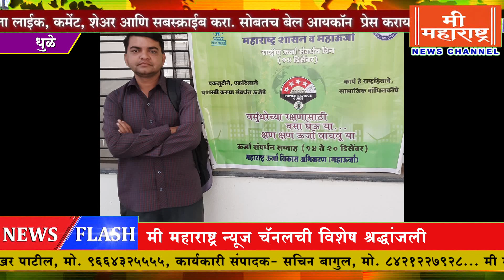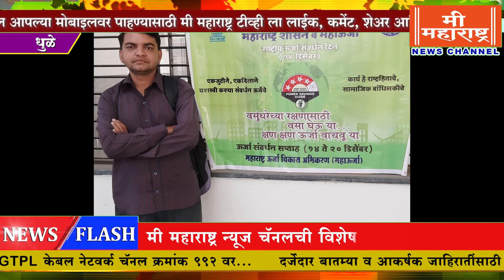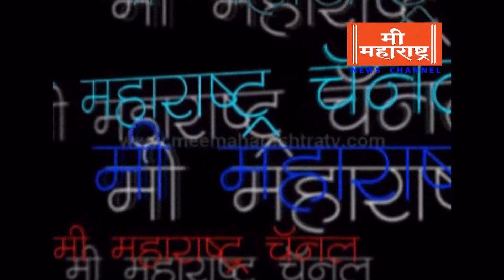मी महाराष्ट्र न्यूज बुलेटिन १२-०८-२०२४ । Mee Maharashtra News Bulletin 12-08-2024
तसेच बेल आयकॉन प्रेस करायला विसरू नका. मी महाराष्ट्र्र न्यूज चॅनल पहा आपल्या घरात टी.व्ही. वर...सेट टॉप बॉक्स GTPL केबल नेटवर्क चॅनल क्रमांक ९९२ वर...
➤ मी महाराष्ट्र न्यूज चॅनल बातम्या व जाहिरातींसाठी संपर्क करा -
➤ संचालक/संपादक - चंद्रशेखर पाटील मो. ९६६४३२५५५५,
➤ कार्यकारी संपादक - सचिन बागुल मो. ८४२१२२७९२८

➤ मी महाराष्ट्र न्यूज बुलेटिन १२-०८-२०२४...हेडलाईन्स...

१) पत्रकार अभिजित मोहिते काळाच्या पडद्याआड, मी महाराष्ट्र चॅनलची विशेष श्रद्धांजली...अभि'जीत' नही सका यार !!!
२) राष्ट्रवादी काँग्रेसची जनसन्मान यात्रा १२ ऑगस्टला धुळ्यात, उपमुख्यमंत्री अजित पवार साधणार महिलांशी संवाद
३) आ. फारुक शाह यांचा कोट्यावधी रुपयांचा भूखंड हडपण्याचा डाव, अनुप अग्रवाल यांचा पत्रपरिषदेत आरोप